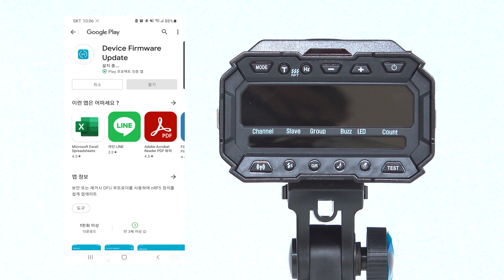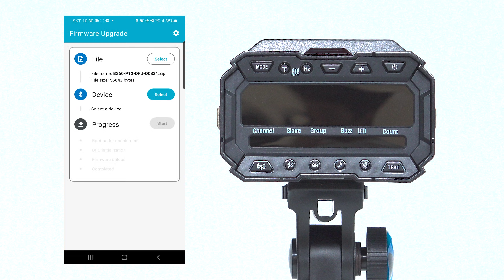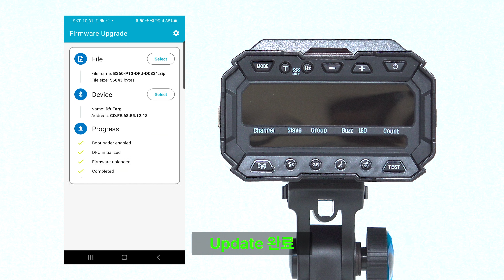[펌웨어] SMDV B360TTL 펌웨어 업데이트 방법 (Android)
블루투스로 전세계 언제, 어디서든 업데이트가 가능한 SMDV B360조명 펌웨어 업데이트 방법입니다.
스마트폰으로 업데이트가 되는데, IOS 기반 앱과 Android 기반 앱 방법 중 Android 기반의 업데이트 방법 입니다.